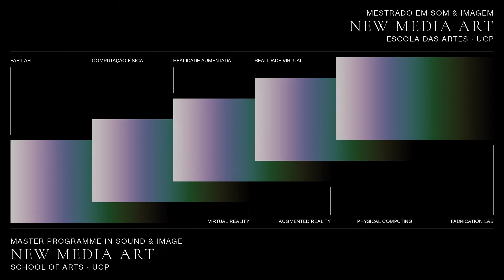Mestrado New Media Art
Mestrado em New Media Art

Inovação criativa transversal a várias práticas artísticas. O programa articula-se à volta da concepção, produção e apresentação de projetos que se situam na fronteira das novas formas de expressão. A investigação central é desenvolvida a partir de projetos, acompanhados de uma profunda reflexão teórica e artística com acompanhamento de grande proximidade por parte do professor, valorizando as ideias do mestrando. A investigação será ainda enriquecida pela orientação tutorial por parte dos artistas residentes na Escola.